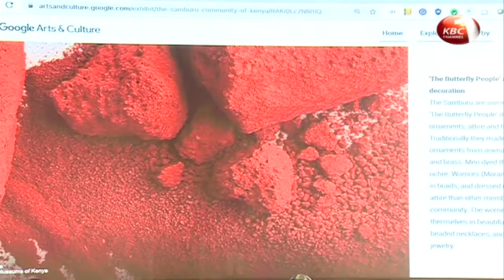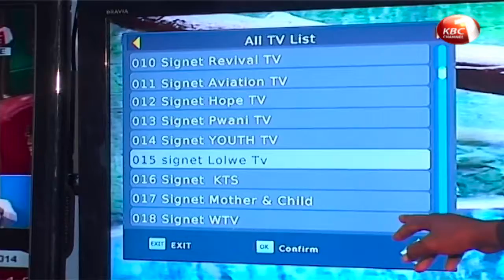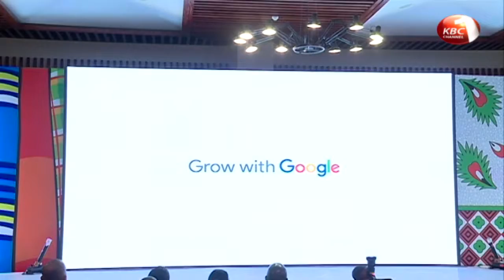Ministry of Sports launches online exhibition for art, culture and heritage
The Ministry of Sports, Culture and Heritage in collaboration with the National Museums of Kenya, Kenya Broadcasting Corporation and Google has launched an online exhibition for art, culture and heritage. Through an application Kenyans will now be able to virtually access museums and art centers in the country and have a feel of a real visit without physically going to the site.